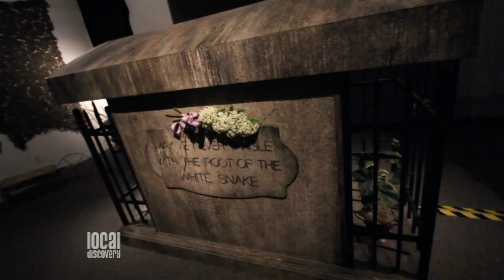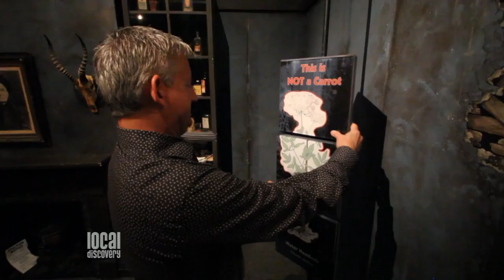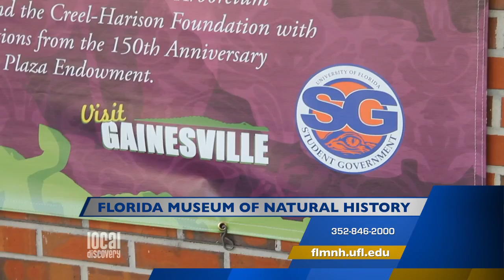Florida Museum - Wicked Plants - Local Discovery 03